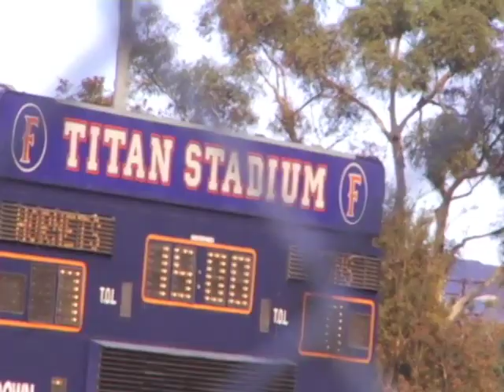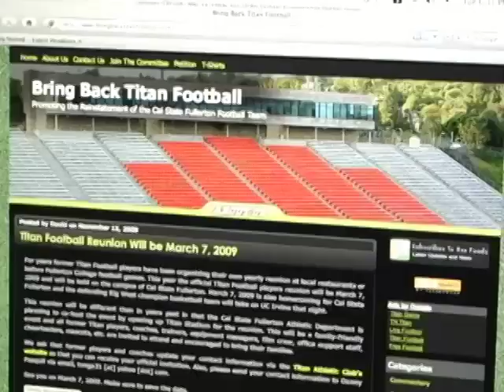Bring Back Titan Football - Cal State Fullerton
Since 1992, Cal State Fullerton has not had a football program and a movement called "Bring Back Titan Football" is now in motion and is getting more members everyday. has the option to buy a shirt, join the facebook page and even share your thoughts.

Titan TV Producer and Reporter Trevor Rappleye breaks down the history of Titan Football and why it was dismantled.
Will we ever hear the name: "Fullerton State Titans" again?

Titan TV at Cal State Fullerton
November 2008
Freshmen

Footage filmed by Trevor Rappleye and courtesy of ESPN (1983)

Titan TV
Airing on: Time Warner Cable (Channel 98) in L.A.